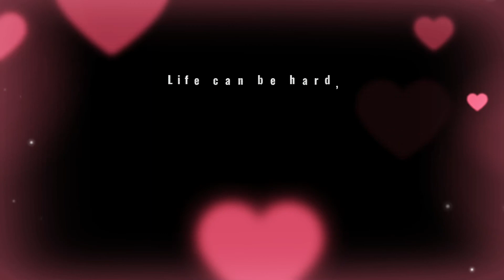Send this to your best friend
QOTD: What time of the day is it for you? (Ex. Morning, Afternoon, Evening, Night, etc.)
QOTD (my answer): I would say afternoon/evening